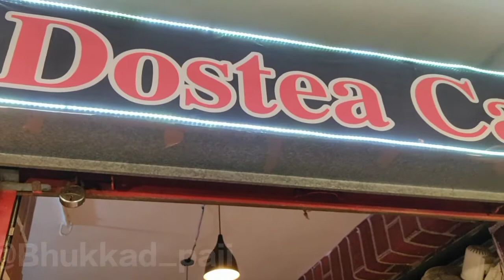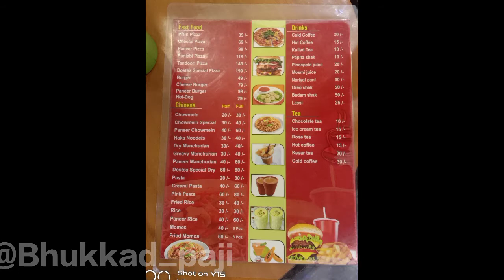Fried momos on Dostea Cafe/chocolate tea/momos recipe#momos banane ki bidhi/Bhukkad paji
Dostea Cafe and restaurant semra kalan Bhopal 🙏🙏🙏🙏🙏🙏🙏🙏🙏🙏🙏🙏🙏🙏🙏🙏🙏🙏🙏🙏🙏🙏🙏🙏🙏🙏🙏🙏🙏